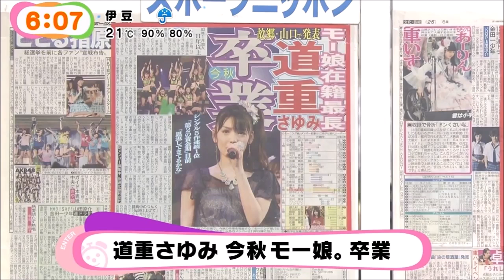Morning Musume - Michishige Sayumi Graduation Announcement